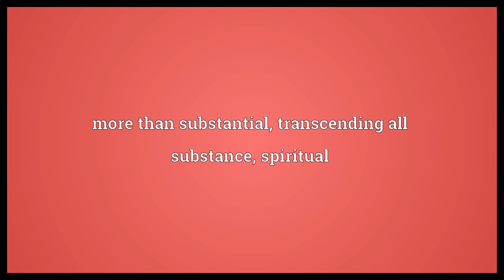Supersubstantial Meaning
Video shows what supersubstantial means. more than substantial, transcending all substance, spiritual.  Supersubstantial Meaning. How to pronounce, definition audio dictionary. How to say supersubstantial. Powered by MaryTTS, Wiktionary